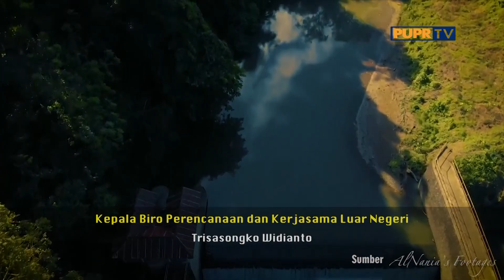INDONESIA BANGGA KEMBALIKAN FUNGSI DANAU SEG 3